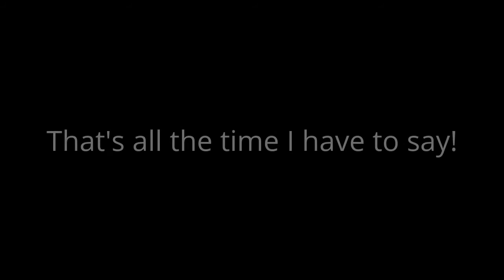Christmas Eve Until Tomorrow!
I can't wait for Christmas Eve until tomorrow!